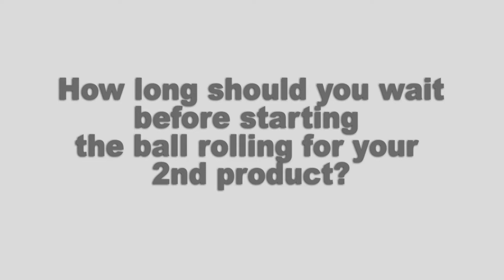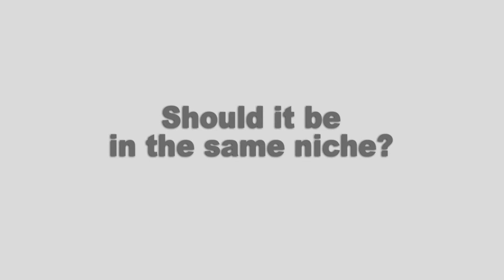How long should you wait to launch your 2nd product